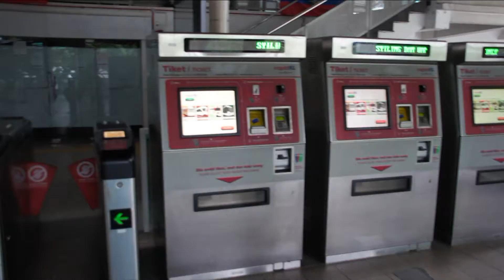Куала Лумпур По городу на монорельсе и метро фото